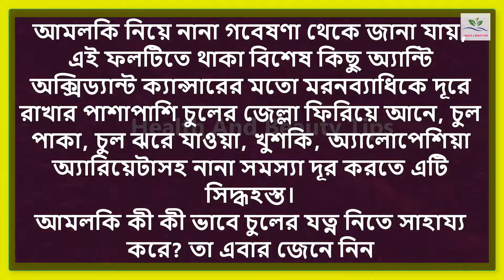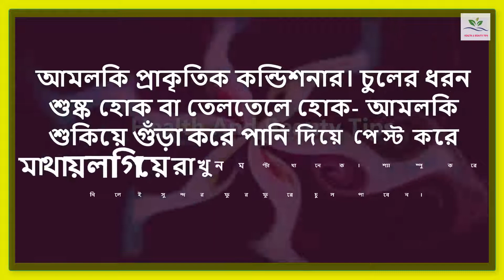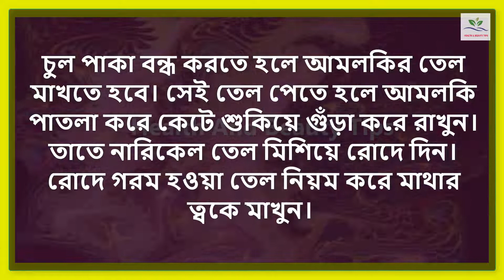মাত্র ১ সপ্তাহে চুল পড়া বন্ধ ও জলমলে কালো চুল পেতে আমলকির যত গুন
ধন্যবাদ
কালো ঘন চুলে আমলকির রহস্য
আমলকি নিয়ে নানা গবেষণা থেকে জানা যায়, এই ফলটিতে থাকা বিশেষ কিছু অ্যান্টিঅক্সিড্যান্ট ক্যান্সারের মতো মরনব্যাধিকে দূরে রাখার পাশাপাশি চুলের জেল্লা ফিরিয়ে আনে, চুল পাকা, চুল ঝরে যাওয়া, খুশকি, অ্যালোপেশিয়া অ্যারিয়েটাসহ নানা সমস্যা দূর করতে এটি সিদ্ধহস্ত।
আমলকি কী কী ভাবে চুলের_যত্ন নিতে সাহায্য করে? তা এবার জেনে নিন